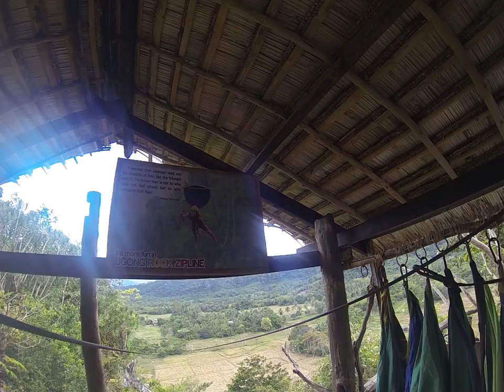Fly away in sabang